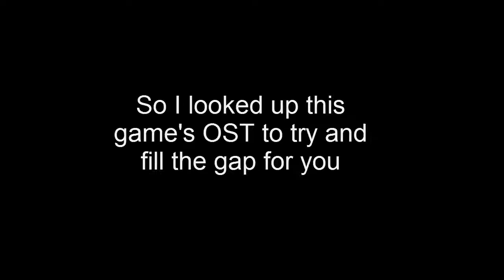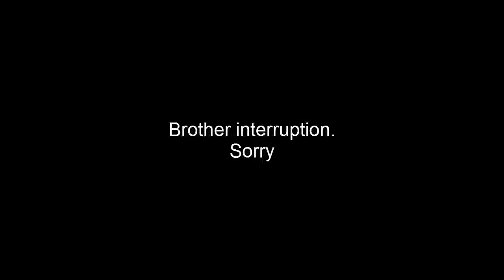Let's Play Ara Fell ~ Episode 5 ~ 'SPLORING!!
In which we give Ara Fell a good look-over and I try and accommodate for the recording going all fucky